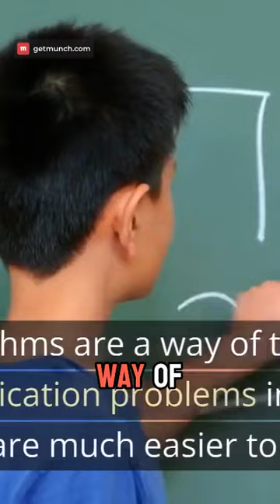John Napier's Logarithms: The Slide Rule Revolution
analog-devices
john-napier
scottish-mathematician
addition-problems